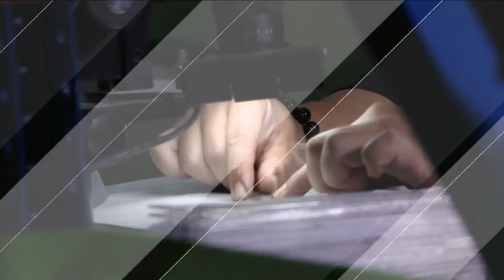Ｑueen House法式手工甜點 中天綜合36台 美的in台灣【天然新鮮無添加手工製作 堅持食材展現甜點韻味】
Ｑueen House法式手工甜點
Queen  House廚藝精神 - 將新鮮蔬果調製調理成為幸福美味的手工塔類甜點。
Queen  House品牌堅持 - 如何讓人吃到甜點忍不住閉上眼睛， 陶醉不已。
Queen  House精神指標 - 把甜點捧在手裡，放進心裡。

臉書：QUEEN HOUSE法式手工甜點